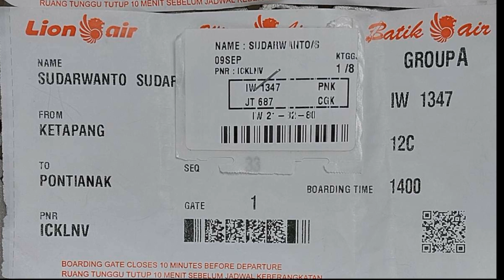LION AIR || SALAH NAIK PESAWAT PENUMPANG INI TERDAMPAR DI BATAM, KOQ BISA ???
Tanggal 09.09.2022 saya connecting flight dari Ketapang ke Jakarta via Pontianak, dengan kode penerbangan IW1347 pukul 15.45 dan JT 687 pukul 14.00. Setelah panggilan untuk boarding, saya masuk gate 3 dan petugas merobek potongan tiketnya. Ketika berjalan di lorong, tidak ada satu petugas pun yang mengarahkan. Sesampai di pesawat, saya tunjukkan tiket saya ke pramugari dan saya dipersilahkan duduk di kursi 27F. Setelah sekian lama terbang, pesawat mendarat. Saya baru tahu kalau pesawat yang saya naiki turun di Batam, bukan Cengkareng di Jakarta sesuai tiket saya. Saya tanyakan ke pramugari perihal ini dan dilanjutkan ke petugas LION di Batam.